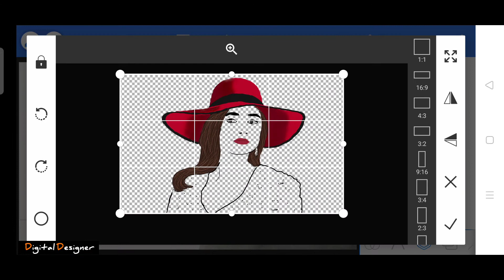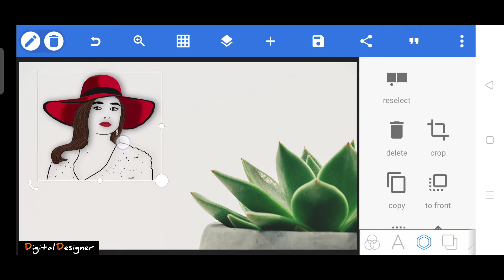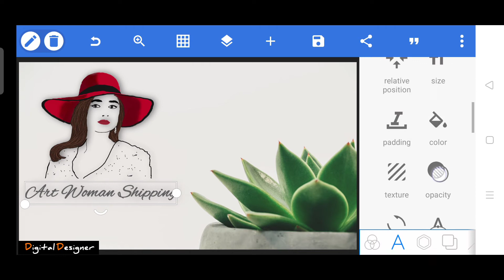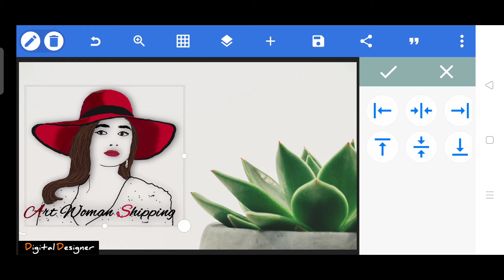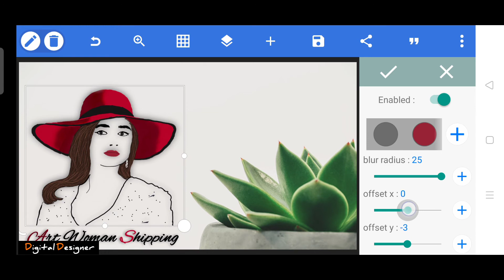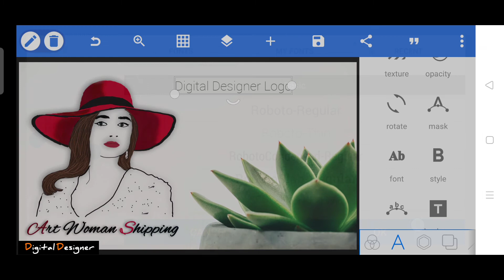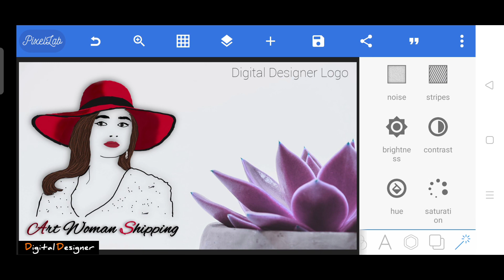Art women shipping Digital Design/ Pixellab tutorial Logo/DigitalDesignerLogo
हाय दोस्तों 4000 वाट टाइम और 1000 सब्सक्राइबर्स प्लीज पूरा करवा दो यार इससे भी बढ़िया बढ़िया वीडियो लाऊंगा मैं 1000 सब्सक्राइबर्स पूरा हो जाएंगे तो मैं बोलने वाला वीडियो अपलोड करूंगा प्लीज सब्सक्राइब बस और बस टाइम प्लेस पूरा कर दो यार

पूरा वीडियो देखने पे क्लिक करें

👨🏻‍🦱👩🏻‍🦱 This video I want to show you about design logo on pixelleb  PicsArt it you 👍🏻👎🏻 like my channel please

fashion
beautiful
woman
woman
hat
covering
hidden face
hidden
face
adult
beauty
caucasian
close-up
elegance
fashion model
fashionable
females
femininity
glamour
headshot
headwear
human face
long hair
people
portrait
sensuality
sun hat
women
teenager
brown fashion
brown sun
brown beauty
brown model
brown portrait
brown hair
brown human
brown closed